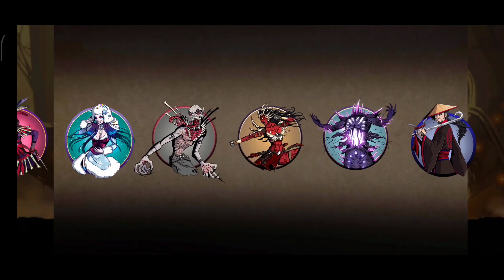Shadow Fight 2 - Aldous Vs All Bosses One Hit Kill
Hi guys you're watching Shadow Fight 2 - Aldous Vs All Bosses One Hit Kill.